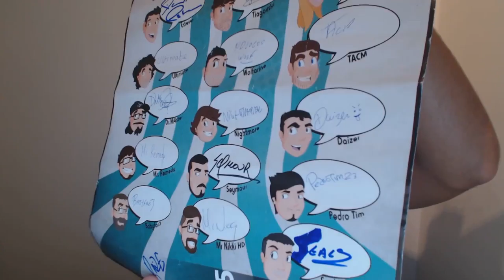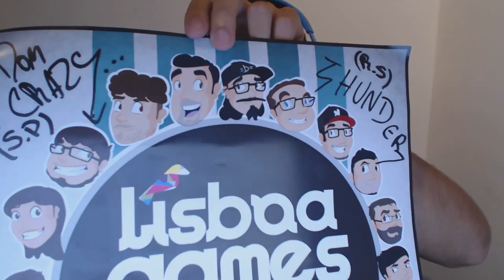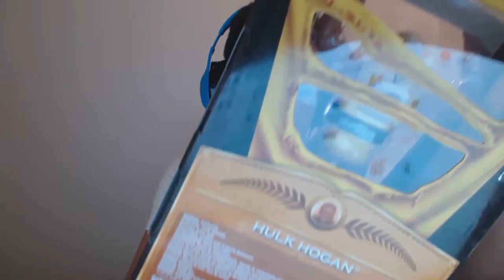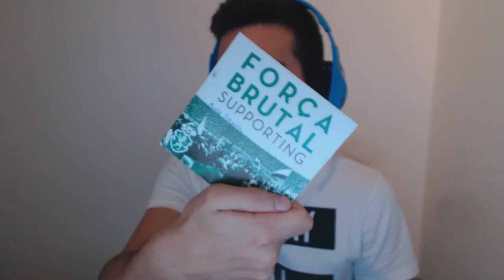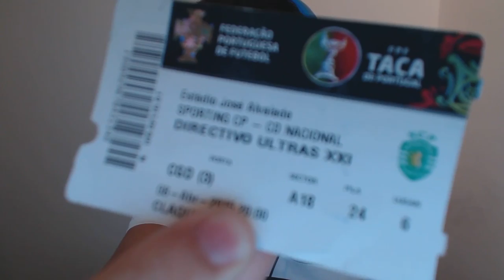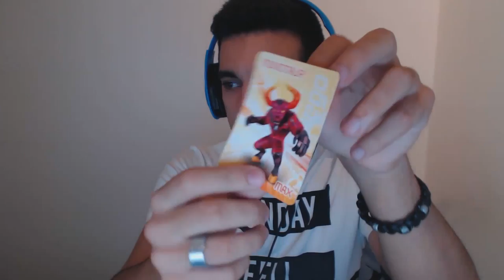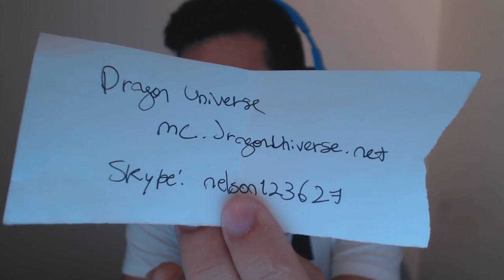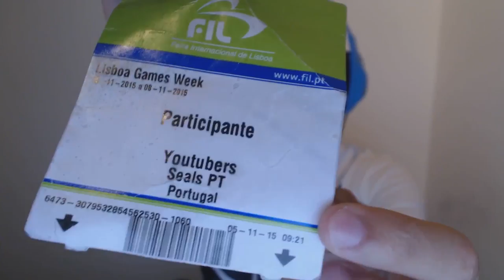INFO SOBRE O CANAL | PRENDAS LGW | DICA YOUTUBE